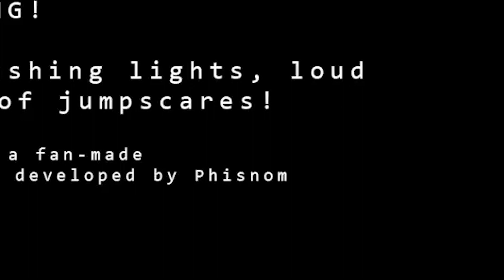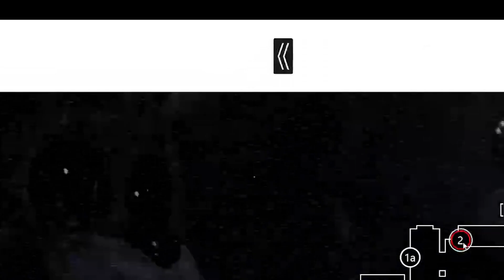THIS Fnaf Fan Game Is The SCARIEST... | Fnaf Plus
Hope Yall Have A Awesome Rest Of Ur Day